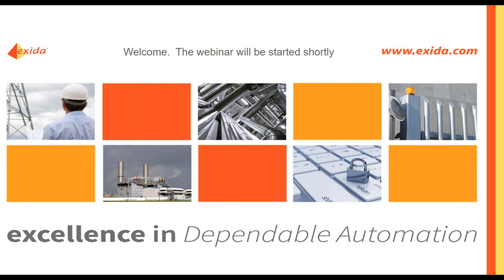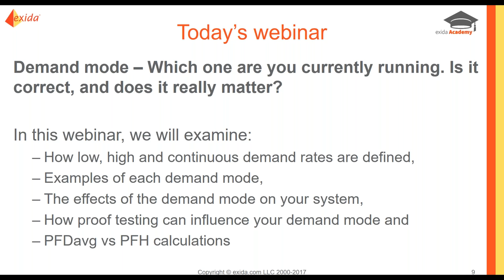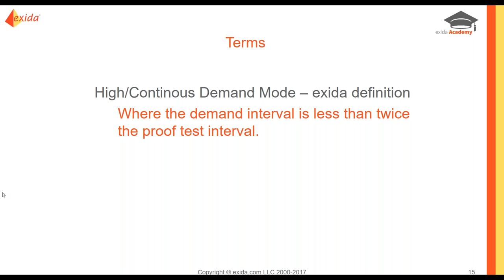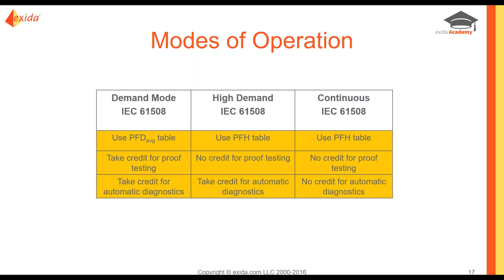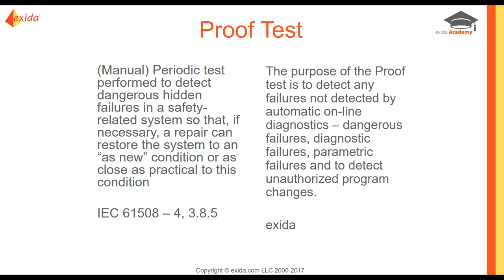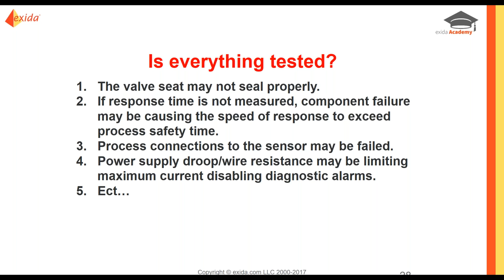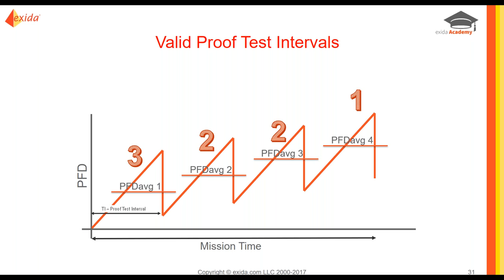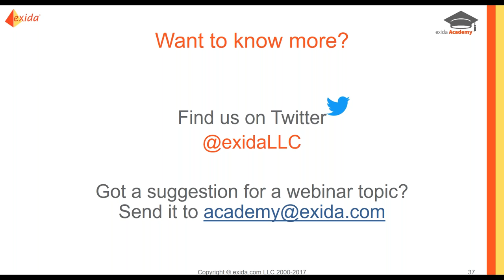Demand mode – Which one are you currently running. Is it correct, and does it really matter?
In this webinar, we will examine: How low, high and continuous, demand rates are defined, Examples of each demand mode, The effects of the demand mode on your system, PFDavg vs PFH calculations and, How proof testing can influence your demand mode.